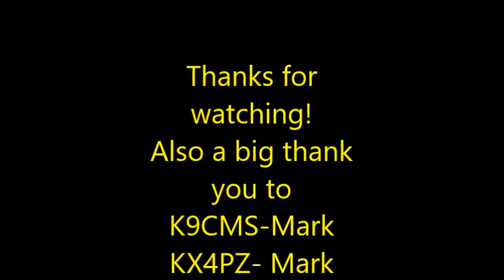Ham radio mast Part 2 Antenna mast from parking lot light pole and custom bracket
my very budget friendly mast build, in this build i have less than $250 in materials. i did have a lot on hand and was given the anchor bolts.